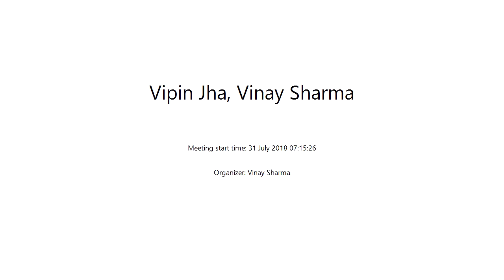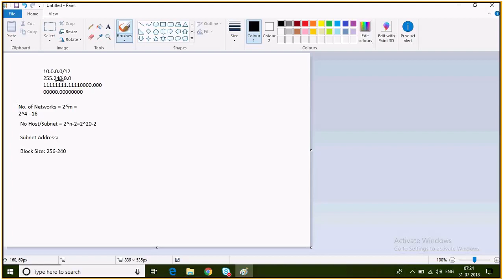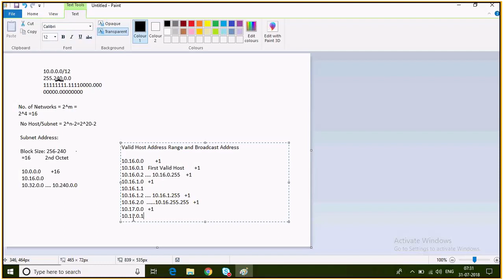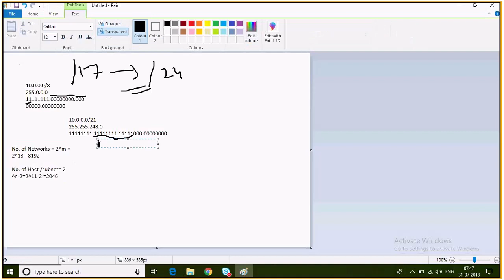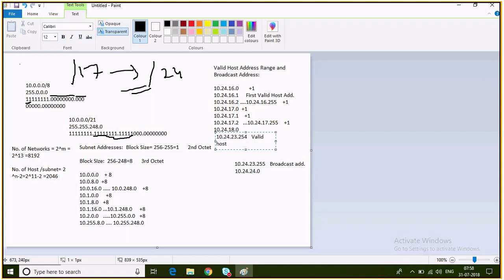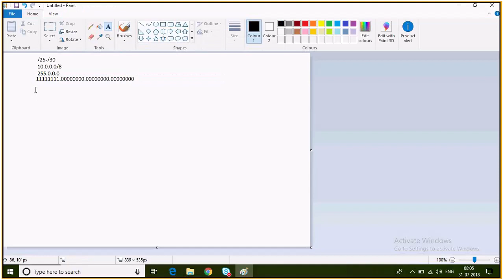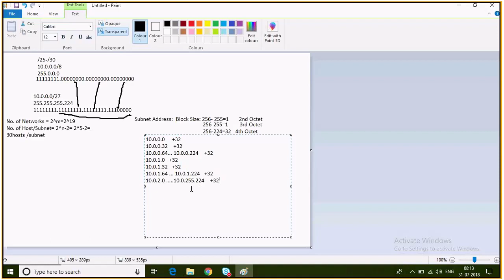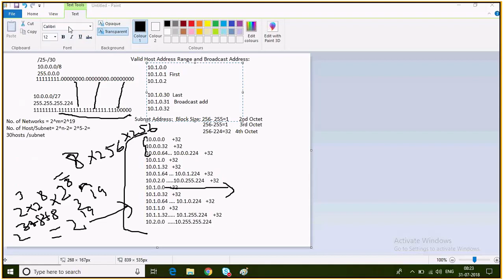Day5 CCNA Subnetting A Class Networks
Topic -- Subnetting A Class Networks